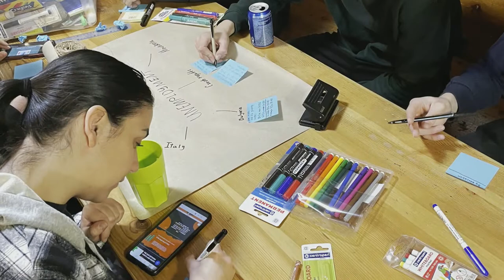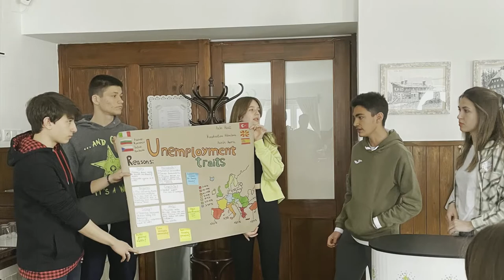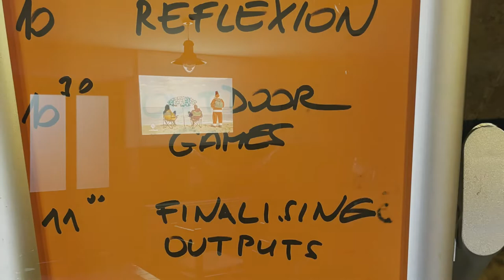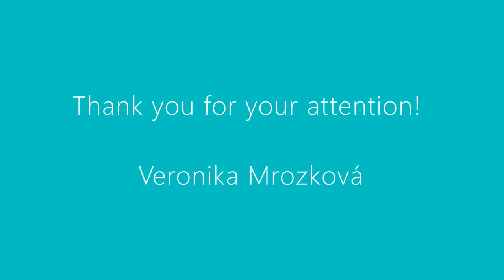Erasmus+ youth project "MY FIRM, MY SOUL"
A short video from our Erasmus+ youth project held in Hrádek and supported by the funds from European Commission.